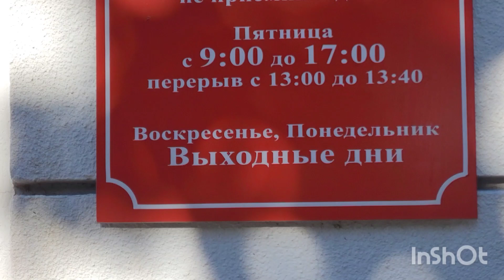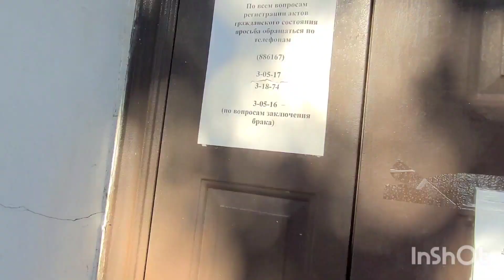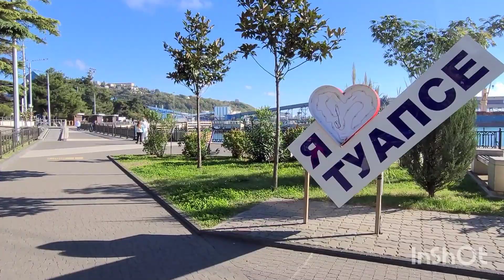Развод по записи☎️ а может в Туапсе???🤔🤔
туапсе развод расставание. Прогулка по Туапсе, приехали в ЗАГс, в связи с пандемией на развод нужно записаться🥴